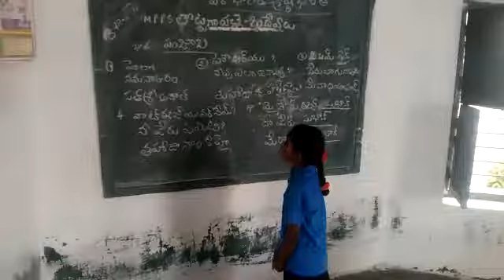MPPS THOTTI GARI PALLI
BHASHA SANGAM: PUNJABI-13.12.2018